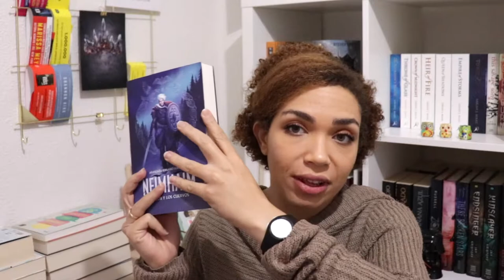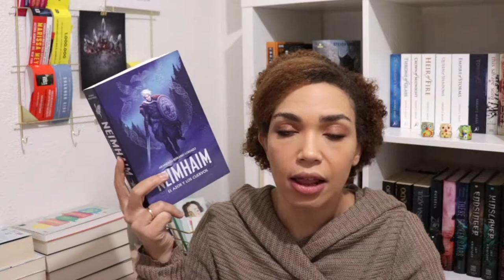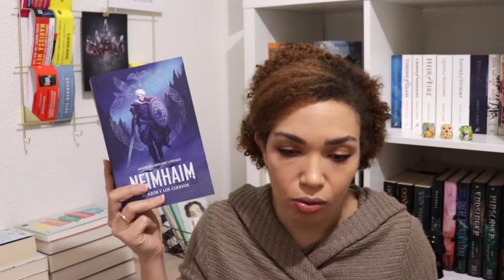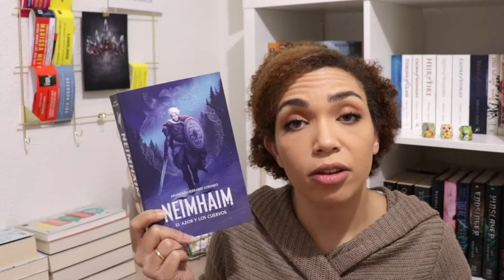El azor y los cuervos. Neimhaim II | Aranzazu Serrano Lorenzo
El azor y los cuervos. Neimhaim II | Aranzazu Serrano Lorenzo| Reseña literaria.
Nuevo vídeo, os hablo de la segunda entrega de la saga Neimhaim de la periodista y escritora Aranzazu Serrano Lorenzo. El azor y los cuervos es un segundo encuentro con el mundo de Neimhaim, donde los retos no han hecho si no aumentar tras el reinado de Los Reyes Blancos, sus herederos encuentran nuevos retos en naciones extranjeras que se interponen en la paz y la prosperidad de la alianza entre los clanes de la península prohibida.

Nuevos retos, intrigas, política, leyendas y enfrentamientos en un escenario en el que la mitología nórdica se une a la fantasía clásica para generar una novela moderna y rompedora.